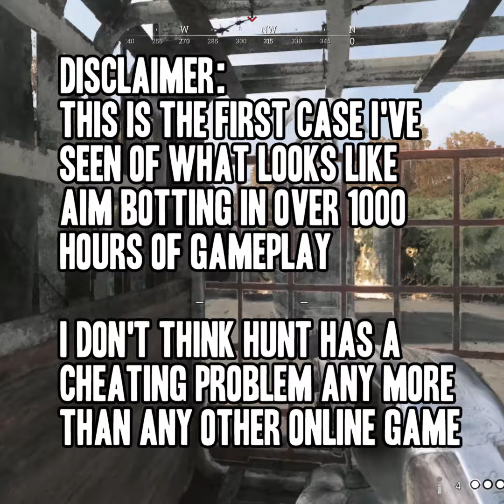My First Hunt Cheater In 1000 Hours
Ran into my first fairly blatant aim botting cheater in 1000 hours of Hunt: Showdown. Please don't let people tell you this game is full of them because it really isn't.

Hunt Showdown Funny moments and gameplay